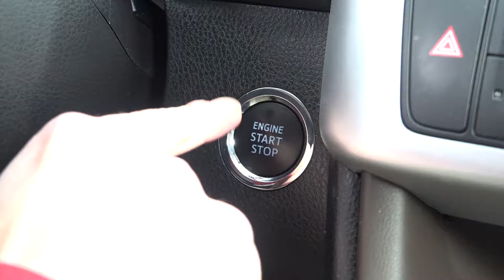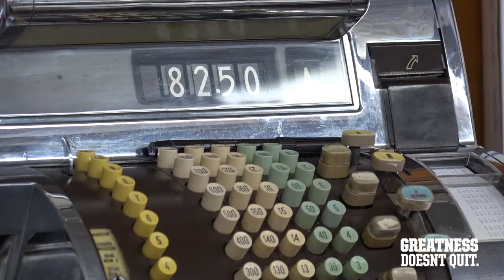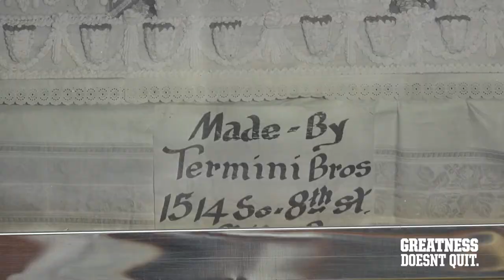Cheesesteaks With Coach - Season 2, Episode 7: Dave Patenaude